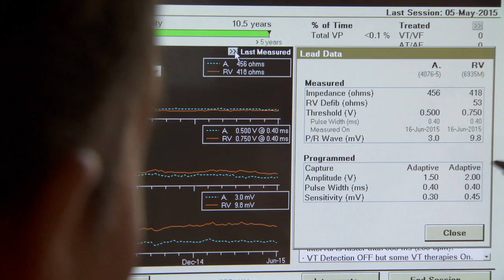Scripps Provides World-Class Heart Care to World-Class Skier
Besides being a 2-time world speed skiing champion, Philippe is an accomplished cyclist who flew to San Diego in 2014 to compete in the Race Across America. But before he could even start the race, Philippe was diagnosed with the progressive heart condition arrhythmogenic right ventricular dysplasia (ARVD). Scripps Cardiologist John Rogers, MD, implanted an ICD to ensure his heart would not stop.